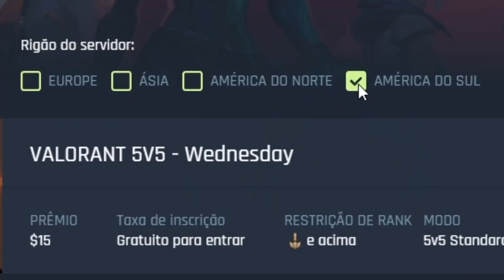AH ÉÉÉÉÉÉ! - Valorant | Coreano duo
Músicas:
►Banjo Kazooie OST - Click Clock Wood Spring
►Naruto OST - Afternoon of Konoha
►Donkey Kong Country OST - Simian Segue
►Conker's Bad Fur Day OST - Windy Overworld Theme
►Persona 4 - I'll Face Myself "Epic Metal" Cover (Little V)